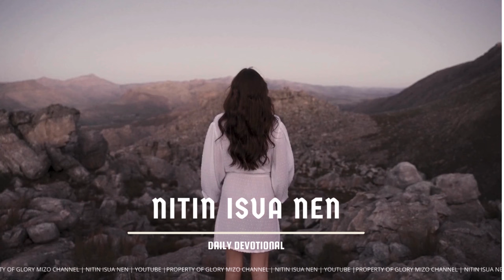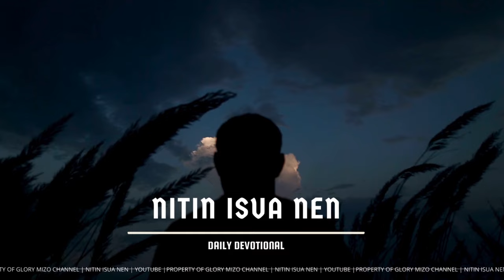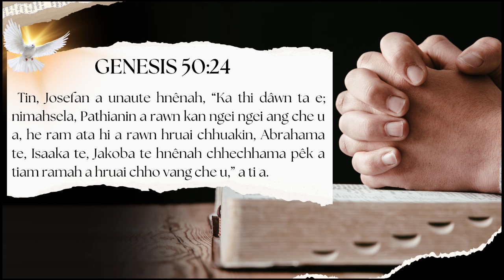NI TIN ISUA NEN #1200 | Thurochhiah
Daily Devotional